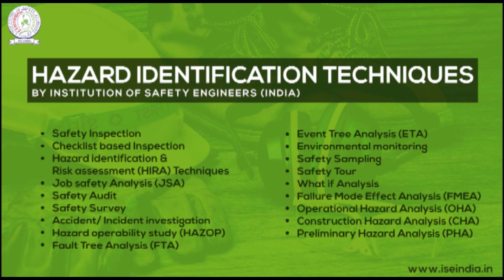Hazard Identification Techniques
By Institution of Safety Engineers (India)

 Safety Inspection
 Checklist based Inspection
 Hazard identification & Risk assessment (HIRA) Techniques
 Job safety Analysis (JSA)
 Safety Audit
 Safety Survey
 Accident/ Incident investigation
 Hazard operability study (HAZOP)
 Fault Tree Analysis (FTA)
 Event Tree Analysis (ETA)
 Environmental monitoring
 Safety Sampling
 Safety Tour
 What if Analysis
 Failure Mode Effect Analysis (FMEA)
 Operational Hazard Analysis (OHA)
 Construction Hazard Analysis (CHA)
 Preliminary Hazard Analysis (PHA)

Hazard identification Techniques is used to identify potential sources of harm or any situation that can lead to cause of accident or any harm and ensuring adequate safety control measure to control work place risk.